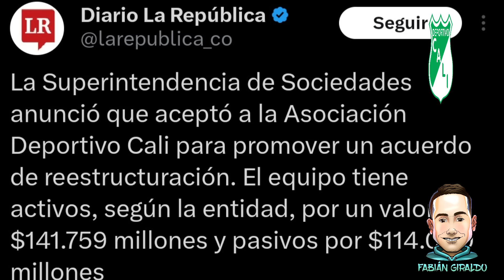¡GRAN NOTICIA PARA EL CALI!💪🏽💚 Humberto Arias Jr hace respetar al Deportivo Cali.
¡Gran noticia para Cali! Humberto Arias Jr hace respetar al Cali.